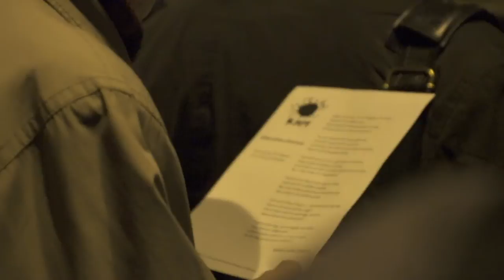RMM Zibakcija pie Laimas pulksteņa: Miglā asaro logs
RMM zibakcija pie Laimas pulksteņa 2014. gada 29. oktobrī. Populārākā mīlestības dziesma "Atzīšanās" ("Miglā asaro logs", Aleksandrs Čaks, mūzikas autors nezināms). Diriģē LU Fizikas un matemātikas fakultātes jauktā kora „Aura” mākslinieciskais vadītājs Edgars Vītols